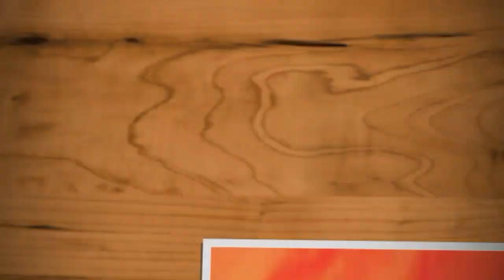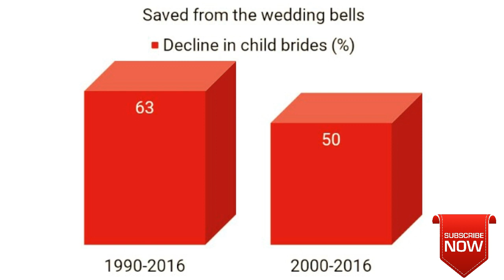भारत ने दो लाख बच्चों को खो दिया : India Lost two million babies